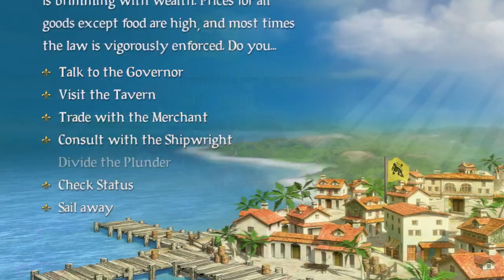Playing Sid Meyer Pirates 1920x1080 in 2024